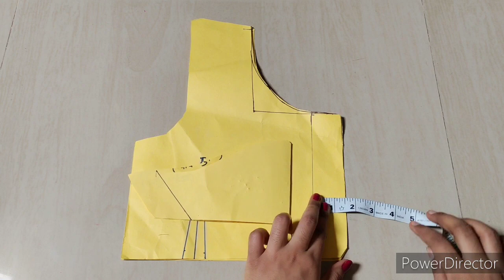ब्लाउज में साइड फिटिंग की सिलाई सीधी कैसे लगाएं /ब्लाउज में साइड कटिंग की सिलाई सीखे क्यों नहीं आती?